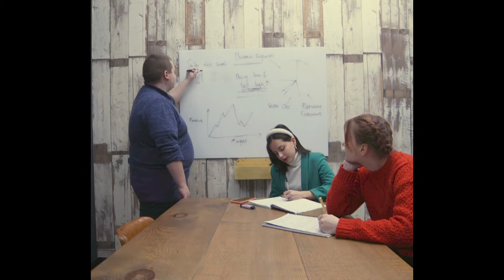The Outsider (Bobby & Catrin's Version)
'The Outsider' - A short film about slowly disconnecting from the routine of modern life.

Directed and Produced by Jennifer Williams.
Music composed by Bobby Cordiner and Catrin E. Parry.
Performed by Irene D'Aleo.

1st Assistant Director - Daniel Rowan.
Director of Photography - Thomas Quiney.
Camera Operator - Thomas Quiney.
Boom Operator - Charlie Lake.
Sound Recordist - Lauren Jacobs.
Gaffer - Rebecca Caton.
Production Designer - Charlie Lake.
Production Assistant - Connor Collins.

Editor - Connor Collins.
Colour Grader - Irene D'Aleo.
Sound Mixer - Jennifer Williams.
Titles and Graphics - Connor Collins.